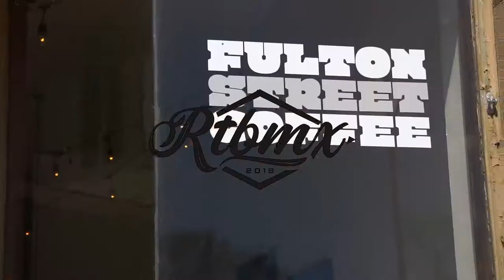RTBMX T-SHIRT PROMO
This is a must own!

Your very own ever stylish RTBMX t-shirt is comfortable with a great fit. Make sure to grab one today as these won't last!

Rtbmx.com/